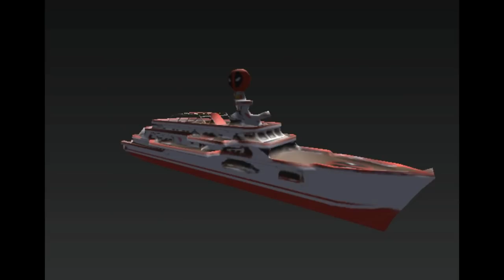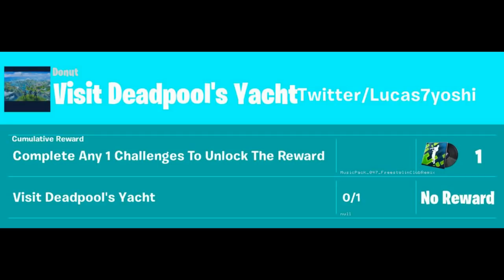*EVENTO DEADPOOL* TODOS los CAMBIOS del PARCHE v12.30 en FORTNITE! (Nuevas ARMAS y Regalos) -RoEssYT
CODIGO Roessyt
Nuevo evento Especial de Deadpool en Fortnite. Nuevos deafios, recompensas gratis, nuevo estilo deadpool sin mascara, nuevas armas. Skins y Cosmeticos filtrados. Cambios en el parche v12.30 en Fortnite Battle Royale Temporada 2 Capitulo 2. Nueva actualizacion fortnite. new update. New deadpool event in game. skins filtradas. todas las novedades.
RoEssYT